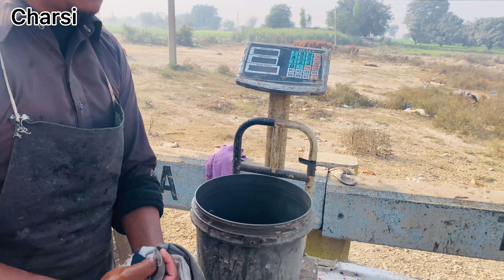River Chenab Ki مشہور Fish | Fish Cutting | Fish Cutting Recipe